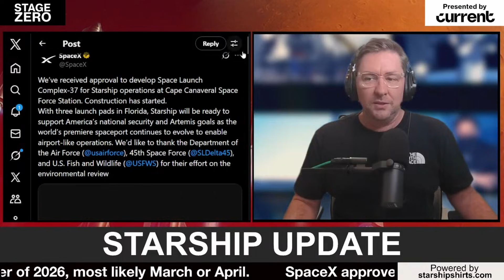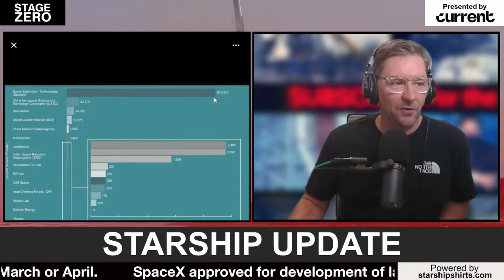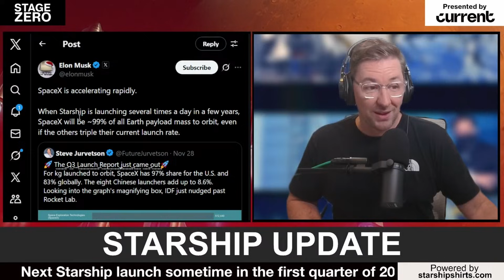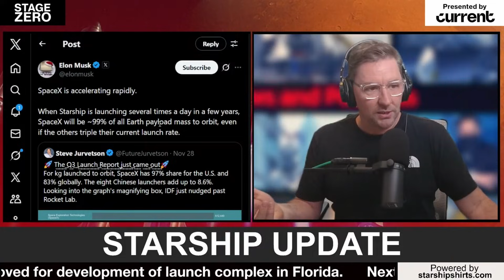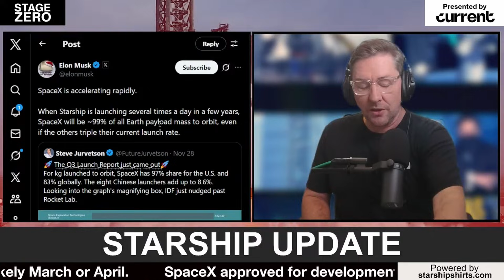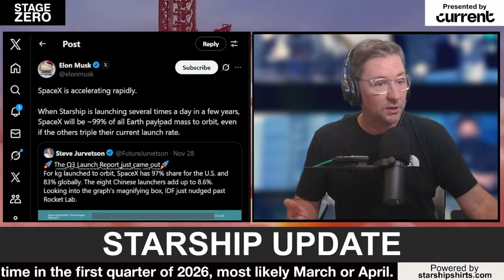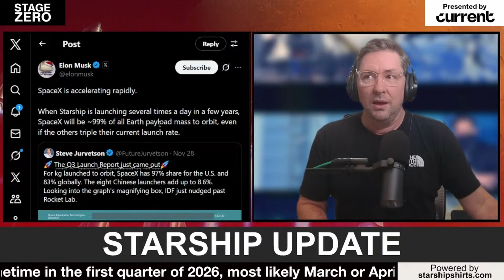SpaceX Starship News and Flight Update [Block 3, Launch Time]